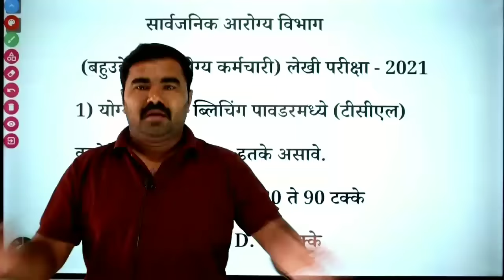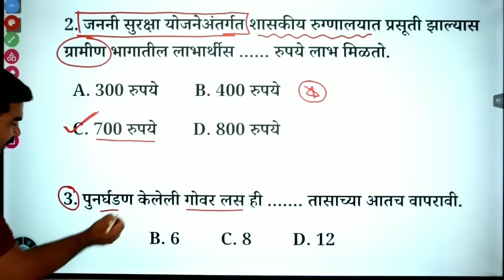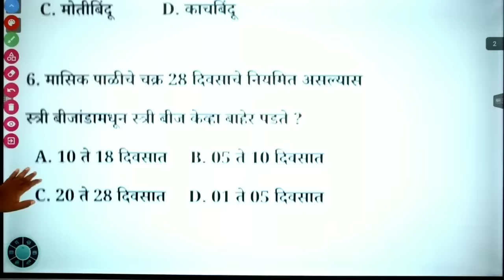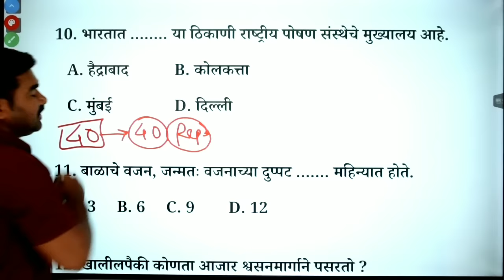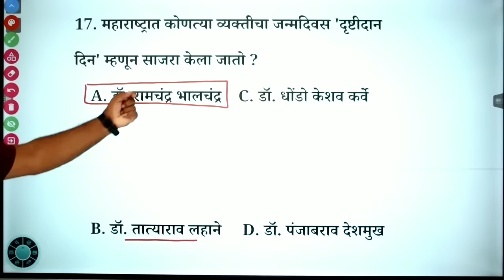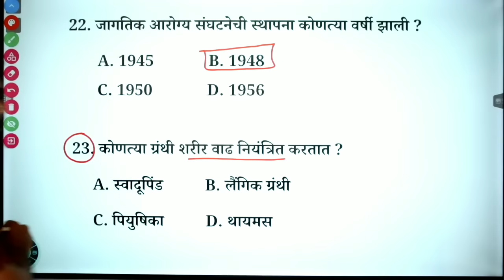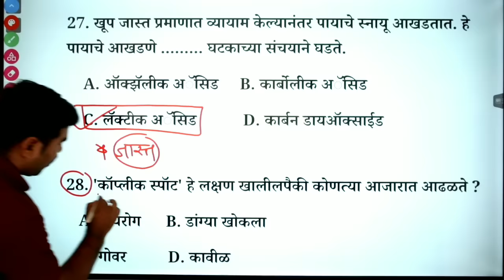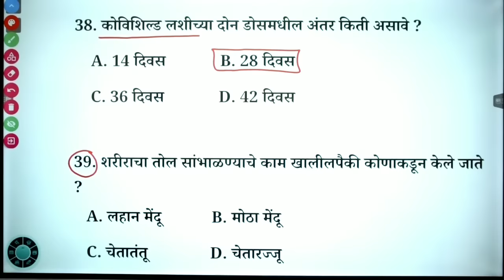ZP Arogya Sevak Question Paper | Arogya Sevak Previous Year Question Paper | Arogya Sevika paper